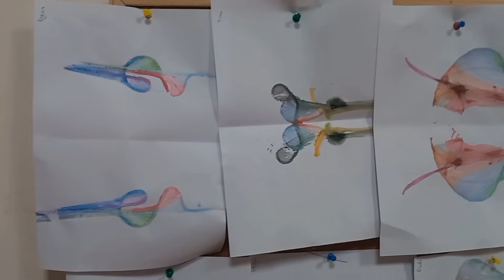YAVUZ EFE 'MİN ANAOKULUNDA İP BASKISI AKTİVİTE YAPTIK 🙏🏻 KEK VE KURABİYE ÇOCUKLAR İÇİNDİ 👍🏻